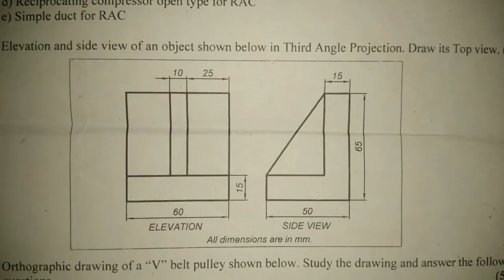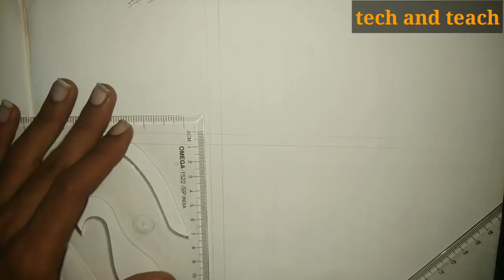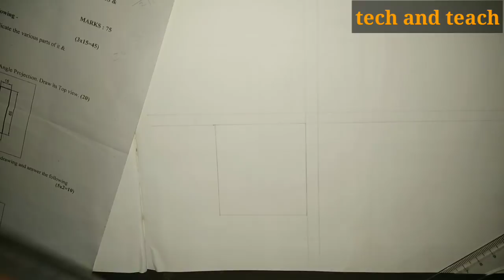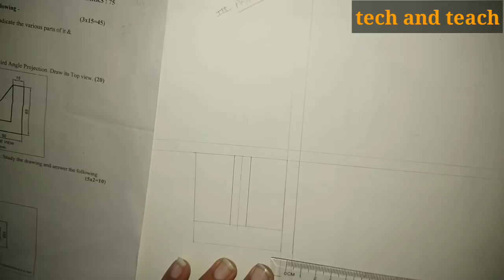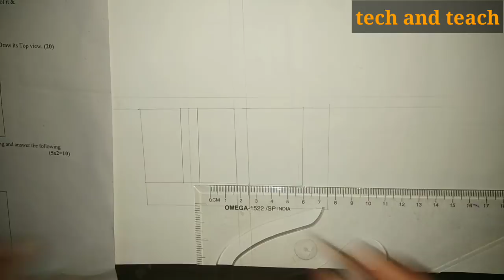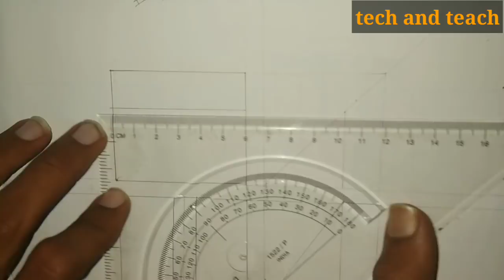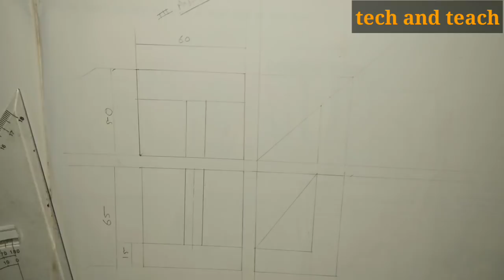Iti fitter NCVT Exam 4th semester ED Drawing